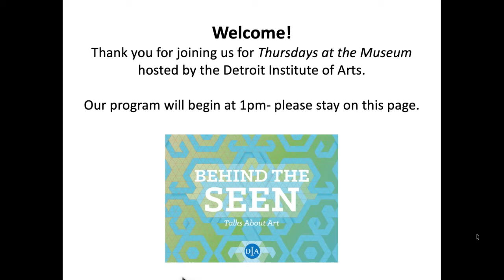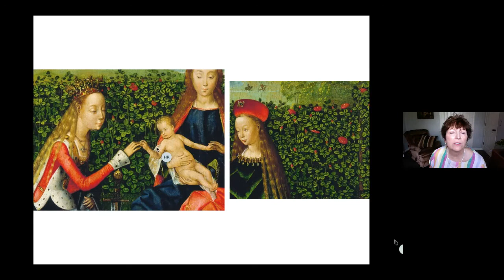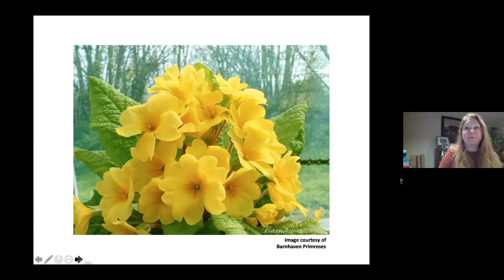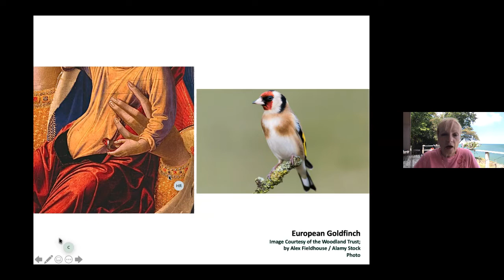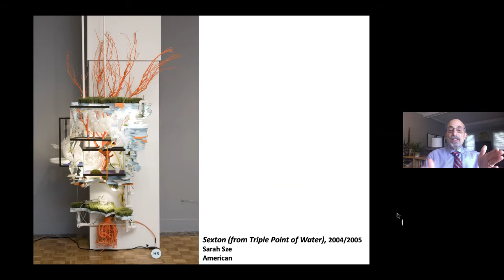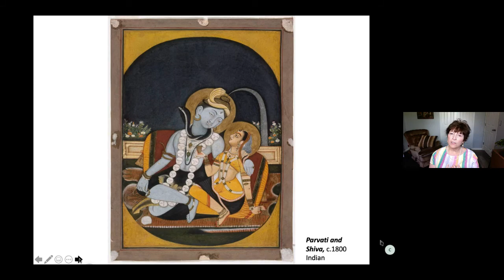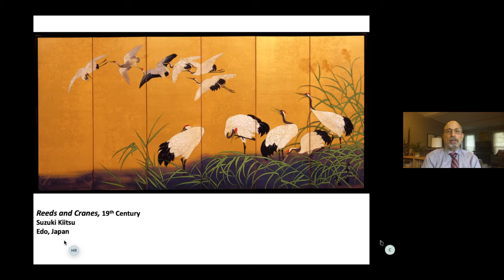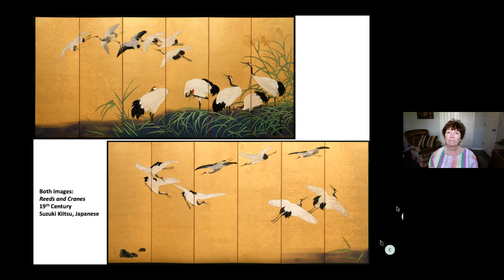Thursday's at the Museum: Into the Garden, Part II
People have enjoyed looking at images of flowers, gardens, and animals for as long as artists have created them. During this video, you’ll learn about the hidden symbolism and hidden meaning behind masterful paintings that may seem simple at first glance.

Missing the DIA's collection? Join us every Thursday at 1 p.m. for a live (but virtual) tour of the DIA collection.

Support for "Thursdays at the Museum" is provided by your tri-county millage investment.